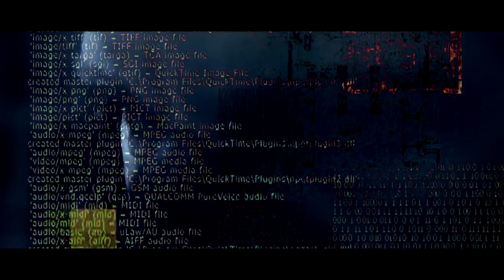Techdriver Zero - Enter Unreality (Official Music Video)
Made by: ARISE VISUAL STUDIO
Credits:
Elle Grey
Giovanna Ramos
Rider
Basher
Neonelle
Zero
Hyan Phoenix

Our first son of this Synthwave Experimental Proyect
Coment and Share